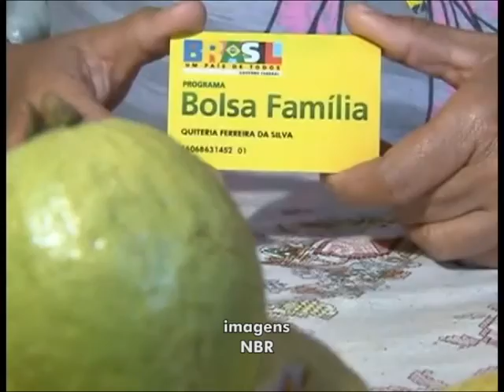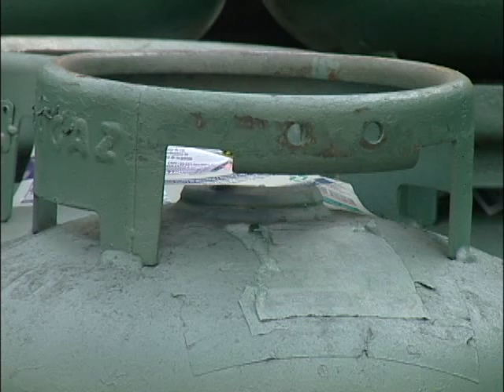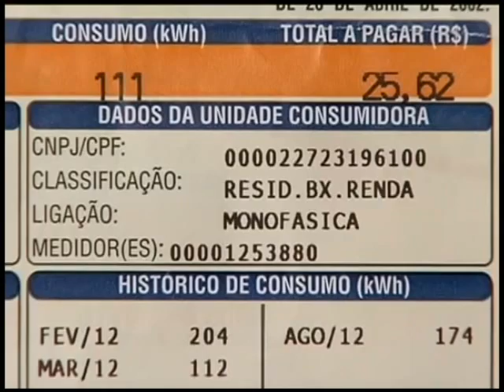Aumento no valor do gás de cozinha. ED 159 Bloco 2